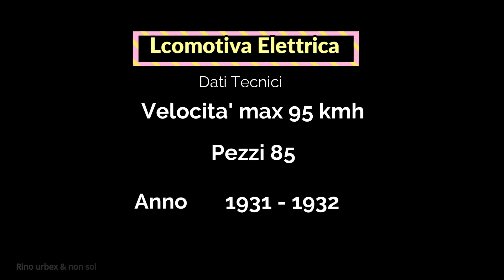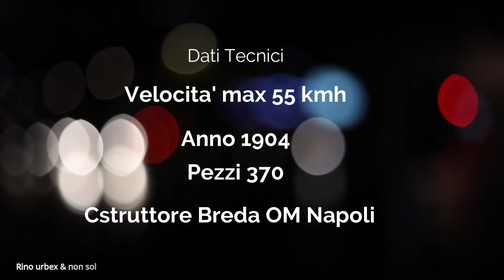Locomotive da salvare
Un grazie al Museo Ferroviario Piemontese .  Buona visione